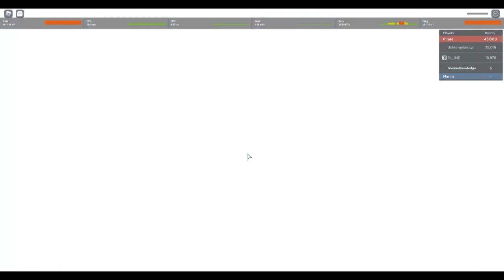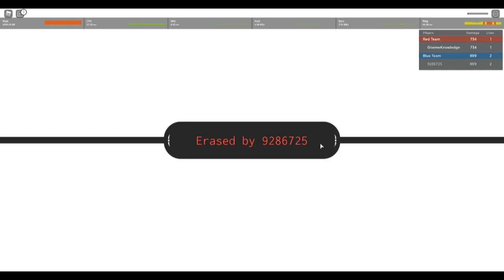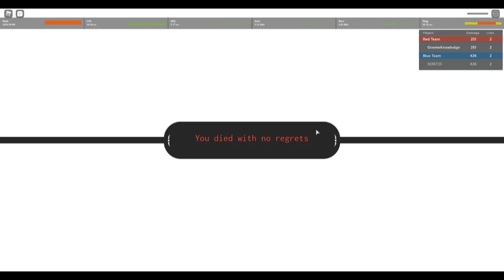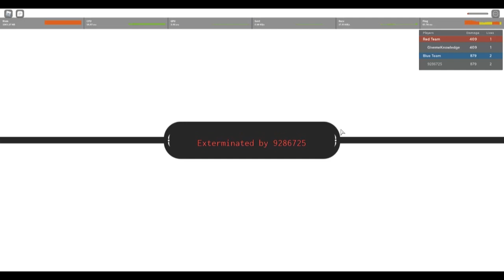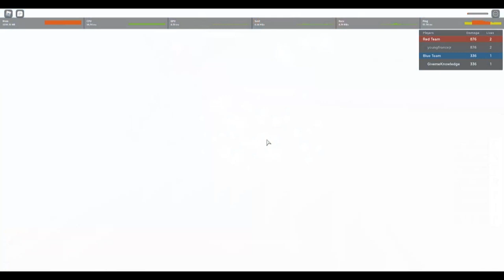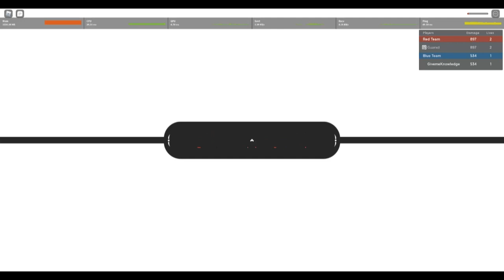Roblox Grand Piece - (Lvl1-250) Gravity Progression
Pain grind, Grand piece. Making alt. sanity loss. Help

0:00 On Stream
7:41 Offline Grind
13:15 Lvl50 - 200
15:28 Lvl 200-250
16:50 PVP (Fails)